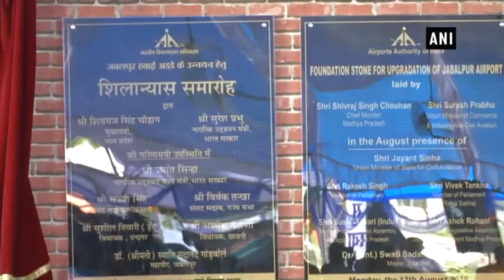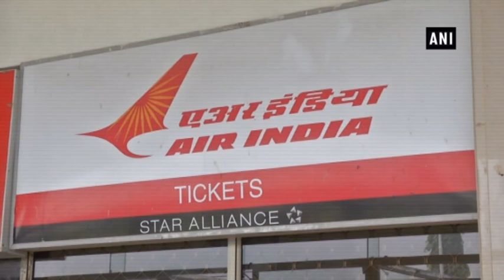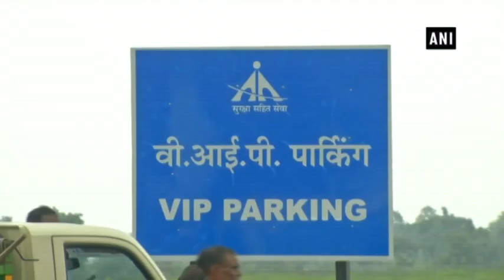Foundation Stone laid for upgradation of Jabalpur Airport - Madhya Pradesh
Jabalpur (Madhya Pradesh), Aug 14 (ANI) : Jabalpur Airport is getting upgraded to provide better services to the air passengers of the region. The Foundation Stone for the up gradation of Jabalpur airport was laid by Suresh Prabhu, Minister of Commerce & Industry and Civil Aviation in the presence of Jayant Sinha, Union Minister of State for Civil Aviation.